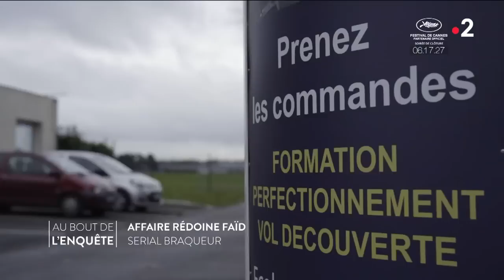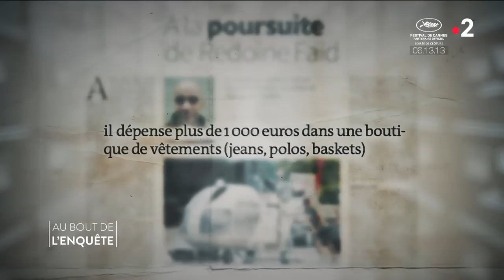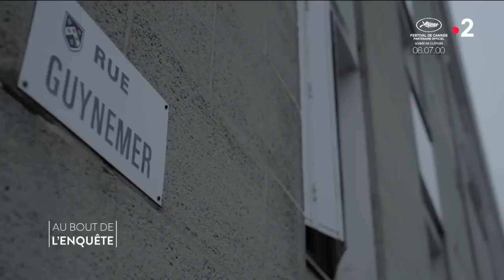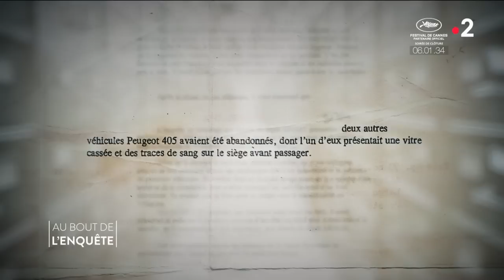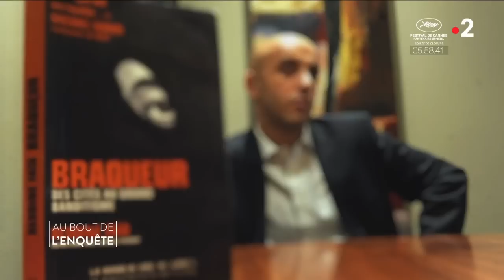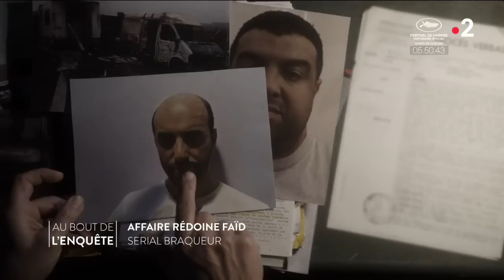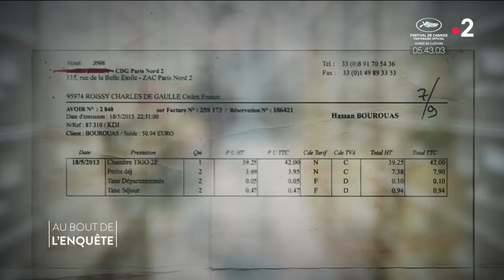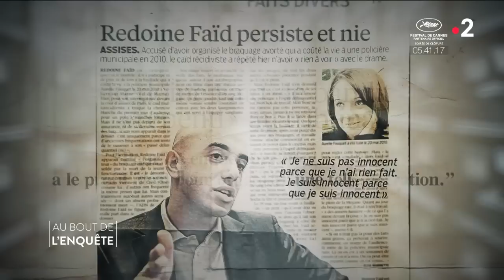Intégrale L'Affaire Rédoine Faid, serial braqueur - Au bout de l'enquête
Il a commis de multiples braquages, s’est évadé deux fois de prison dans des conditions dignes des plus grands films d’action, et a fait le tour des plateaux de télévision pour vendre un livre dans lequel il se présentait comme repenti… alors qu’il était en même temps impliqué dans le meurtre d’une policière municipale.
L’histoire de Rédoine Faïd, aussi macabre que rocambolesque, est celle d’un criminel hors norme, d’abord par sa personnalité mais aussi par sa violence et sa détermination.